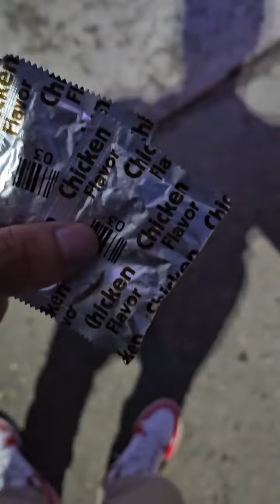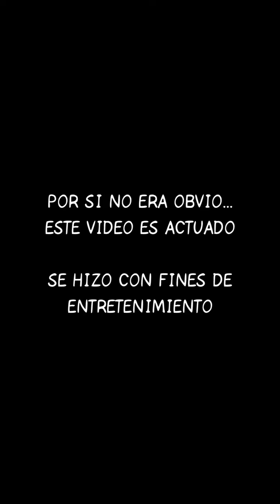Bromita sale mal 😢 Me fue Infiel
Bromita Sale de Control 😥